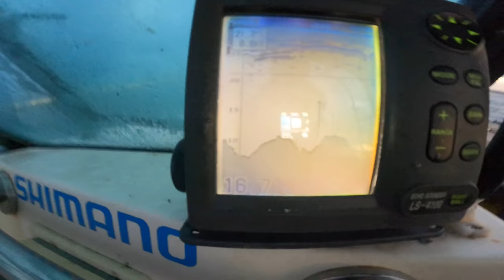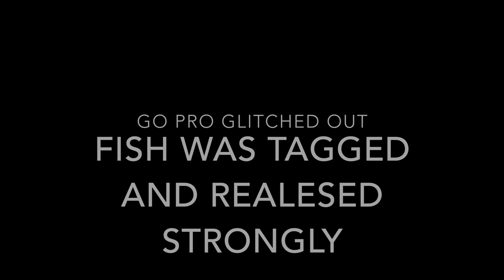Huge Pink Snapper on Soft Plastic,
Scotty Flies solo on a perfect morning to find the fish are hungry, but they only want to eat his plastic.
Snapper for tea and a big one tagged and released Scotty pulls out the fly rod and swoffs up an angry shark before heading out deep to do some slow pitch Jigging.
Want Saltfix Stickers?

Like our Fishing shirts?